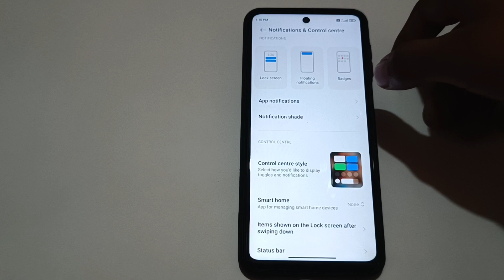How to on your phone notification shrd in realmi 10 pro max